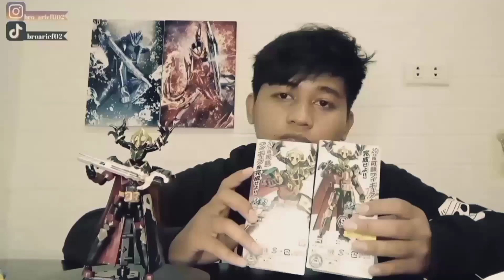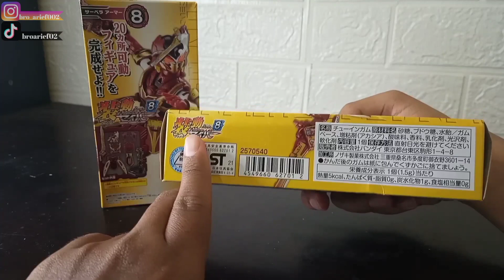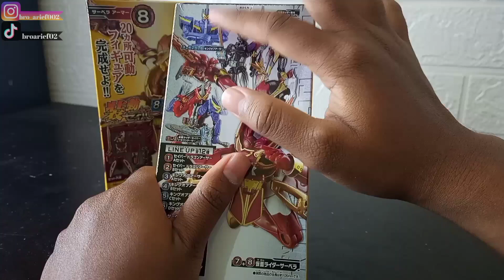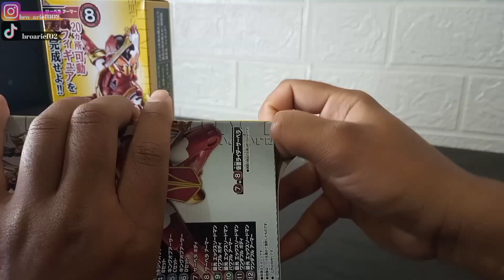Review SO-DO Kamen Rider Sabela (Konchuu Daihyakka)